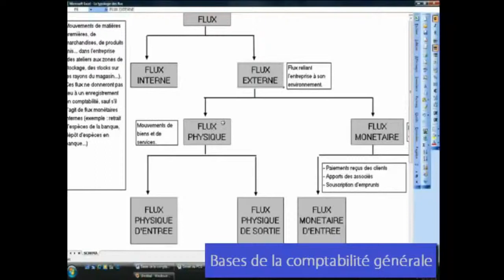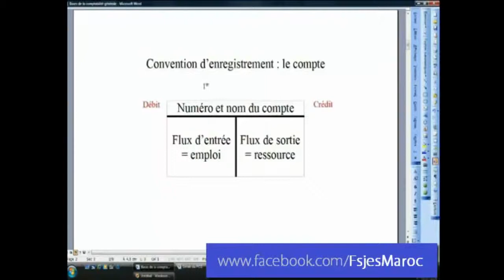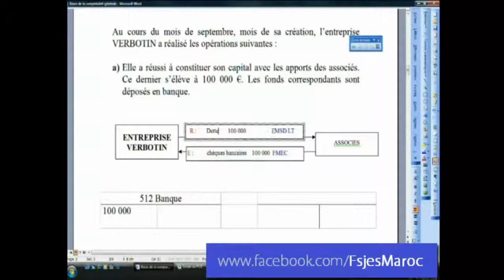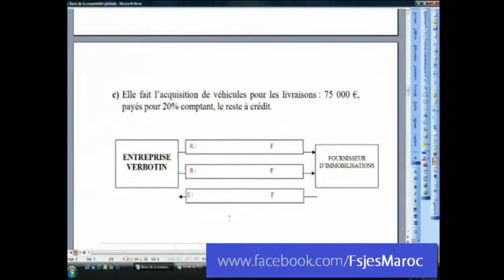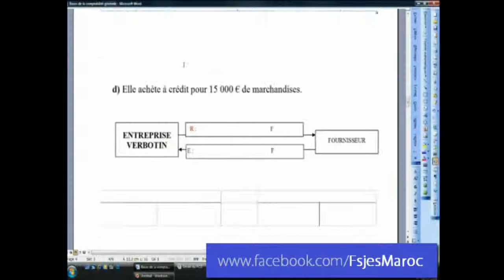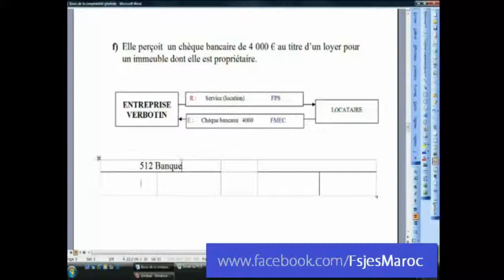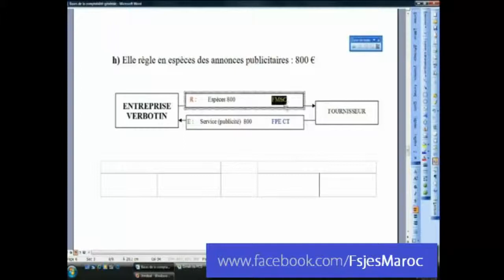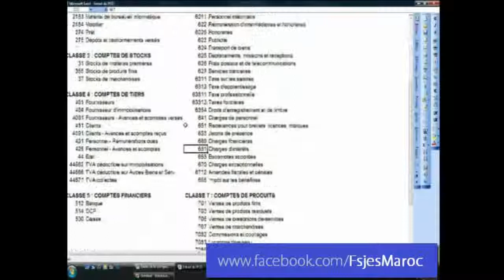Comptabilité Générale Pour Débutants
Les Base de Comptabilité Générale